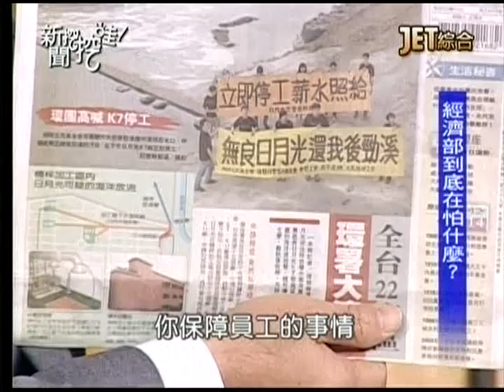20131216新聞挖挖哇2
台灣怪事多。
來賓：鍾年晃、黃煒翰、王瑞德、阮慕驊
下期節目預告：簽字那一刻。